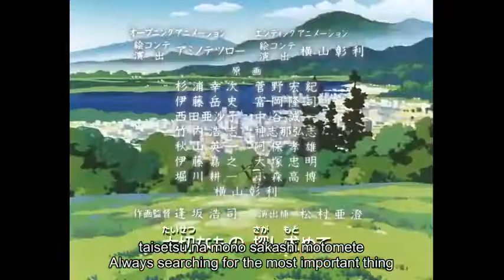Hiwou War Chronicles-English Sub-14